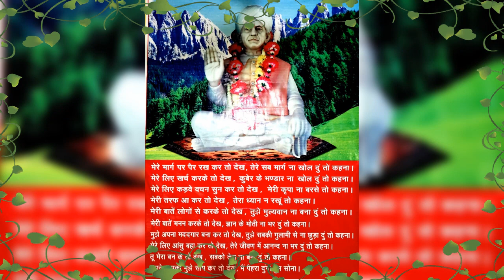baba Ram thaman ji maharaj